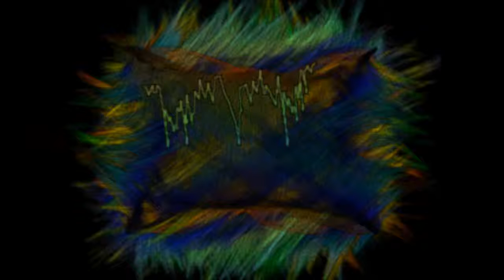(Atomic-Krp) unvergesslich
BItte Kommentare machen und checkt die anderen beatz auch danke. Wenn ihr was macht mit dem beat bitte zeigen.